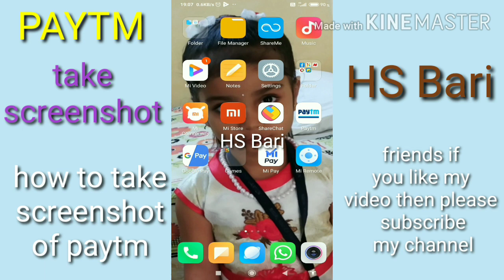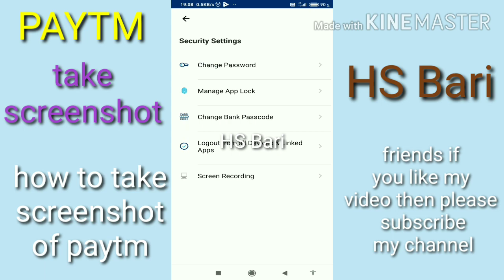how to take screenshot of paytm screen